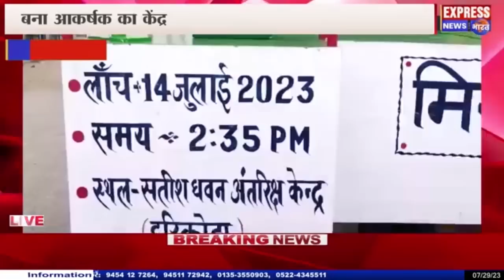बिकुआ में ताजिया को चंद्रयान-3 का दिया गया मॉडल,बना आकर्षक